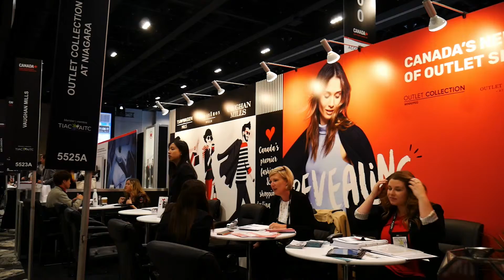RVC 2018 Appointment #12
RVC 2018 Halifax, NS. Appointment #12 was one of many scheduled business to business sessions.